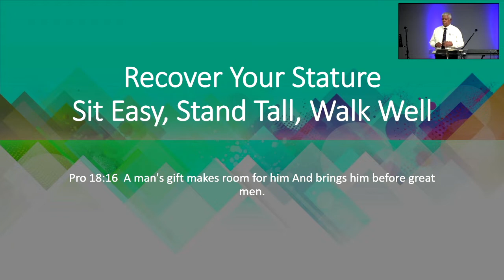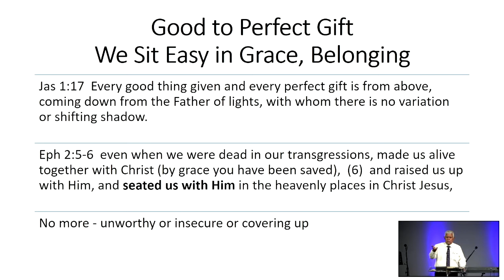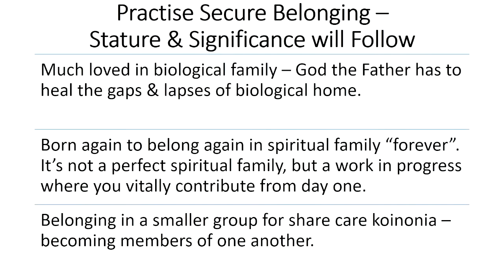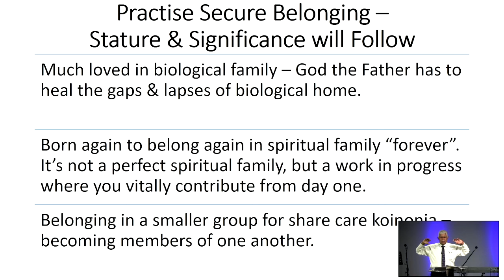God's Gift Makes God Space for your life by God Experience | Dr.Lalith Mendis | 20-11-2022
God's  Gift Makes God Space for your life by God Experience overtaking human tit for tat | Dr.Lalith Mendis | 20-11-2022 | Brookside Colombo